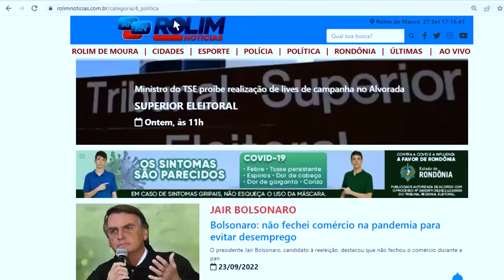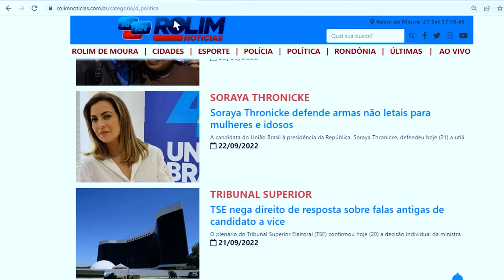COBERTURA ELEIÇÕES 2022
Créditos:
Off: Edu Felix